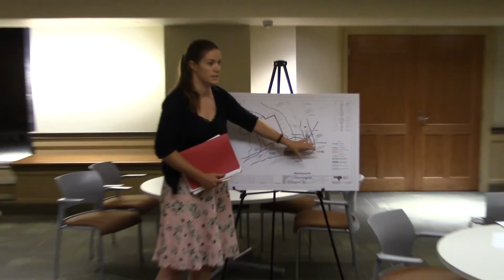Quincy Conservation Commission - July 12, 2017 - part 2 of 2